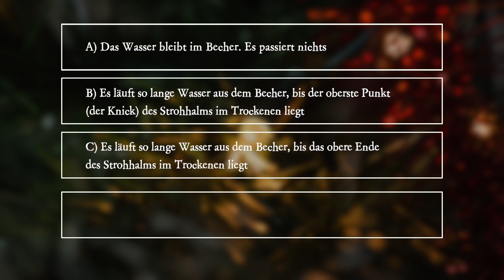PiA - Physik im Advent 2020 - Aufgabe 21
„PiA - Physik im Advent“ wird von der Universität Göttingen mit Unterstützung der Wilhelm und Else Heraeus-Stiftung in Kooperation mit der Deutschen, Niederländischen, Österreichischen, Schweizer und der Europäischen Physikalischen Gesellschaft, dem Verein Deutscher Ingenieure, dem Deutschen Zentrum für Luft- und Raumfahrt, dem MNU-Verband zur Förderung des MINT-Unterrichts, IUCAA (Indien), Global Sphere network, Science on Stage, Komm mach MINT und MINT Zukunft schaffen angeboten und durchgeführt.

"PiA - Physik im Advent" is offered by the Georg-August-Universität Göttingen with the support of the Wilhelm und Else Heraeus-Stiftung in cooperation with the Deutsche Physikalische Gesellschaft (DPG), the Österreichische Physikalische Gesellschaft (ÖPG), the Schweizer Physikalische Gesellschaft (SPS), the Netherlands' Physical Society (NNV), the European Physical Society (EPS), the Association of German Engineers (VDI), the German Aerospace Centre (DLR), the MNU Association for the Promotion of MINT Teaching, IUCAA (India), Global Sphere network, Science on Stage, Komm mach MINT and MINT Zukunft schaffen.